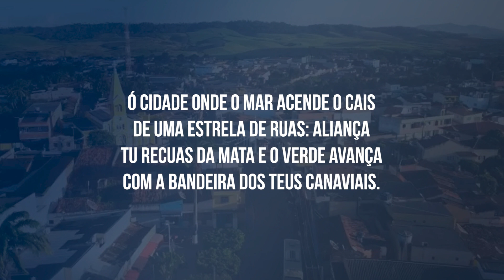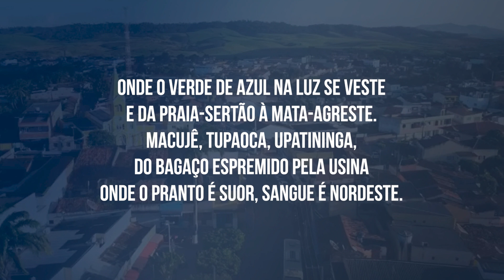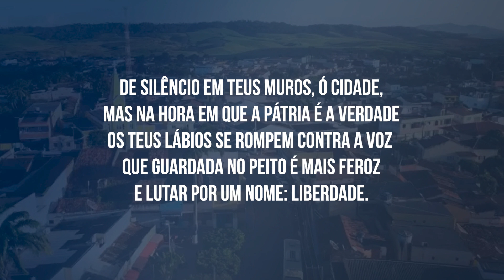Hino de Aliança - PE (LEGENDADO)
Hino Oficial de Aliança - PE (COM LETRA NO VÍDEO)
Letra: Marcus Accioly
Melodia: Capiba

Ó cidade onde o mar acende o cais
de uma estrela de ruas: Aliança
tu recuas da mata e o verde avança
com a bandeira dos teus canaviais.

Eis que um tempo de engenho, avós e pais,
vêm do branco, do negro e do tupi,
o futuro é agora e é aqui
no passado presente na memória desta terra onde o povo escreve a história
sobre as águas do Rio Siriji.

Deus te deu a natureza
livre de cercas e redes; o branco de um rio-nuvem
o azul de um céu sem paredes o amarelo dos canários
e os verdes das canas verdes.

Amanhece um dia em cada ano
sob o fogo no pássaro solar, quando a noite abre o peixe do luar
brilham chuvas de escamas no oceano que tem arcos e flechas: Laureano,
onde o verde de azul na luz se veste e da praia-sertão à mata-agreste.
Macujê, Tupaoca, Upatininga, do bagaço espremido pela Usina
onde o pranto é suor, sangue é Nordeste.

Tu que vens da montanha e sua Chã
como uma onda de homens que se lança dos irmãos aliados de Aliança,
Chã do Esconso e Caueiras no amanhã tens a paz por destino e sua clã
de silêncio em teus muros, ó cidade, mas na hora em que a Pátria é a verdade
os teus lábios se rompem contra a voz que guardada no peito é mais feroz
e lutar por um nome: Liberdade.